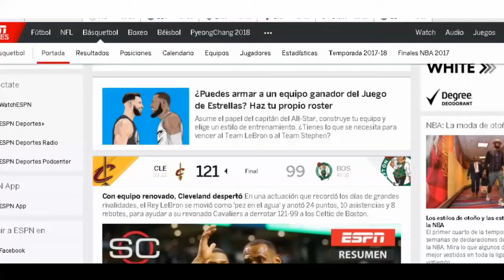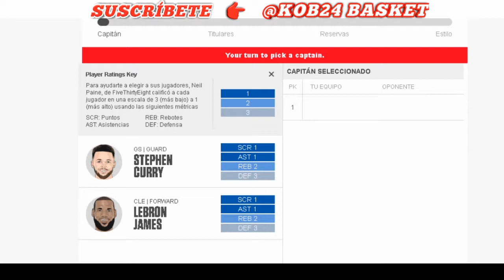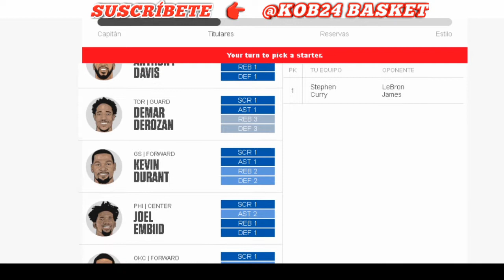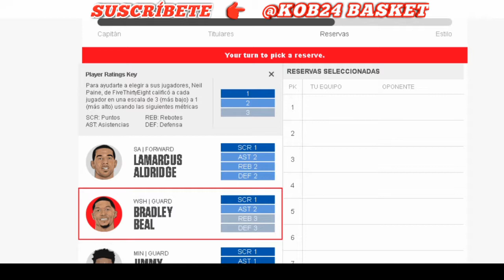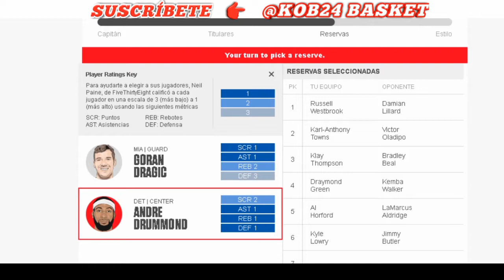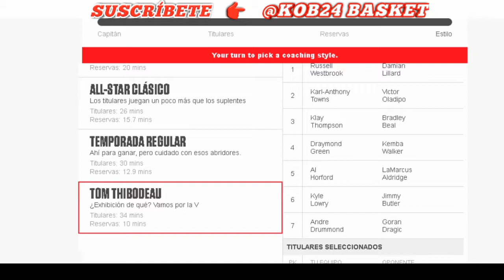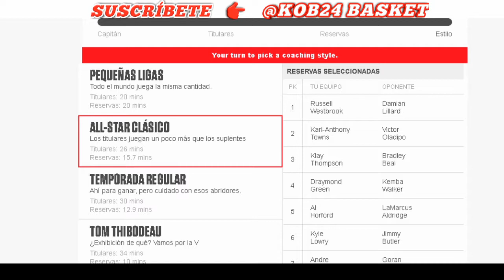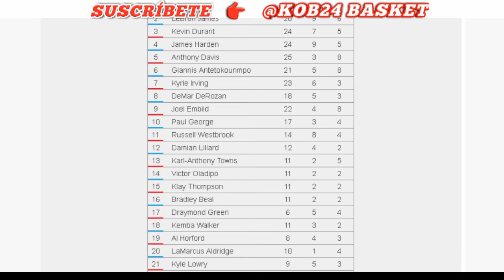Arma tu propio roster all-Estar nba 2018